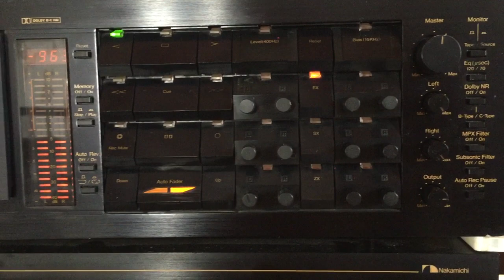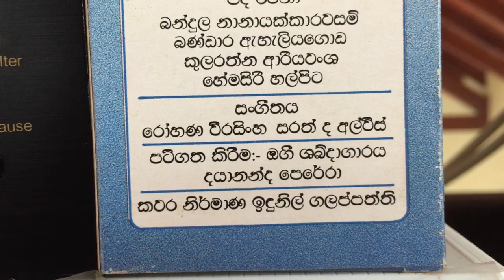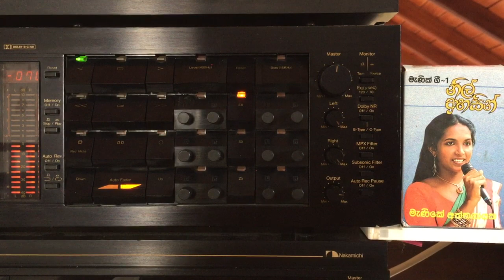Menike Attanayake: Gepela Pahan Kala